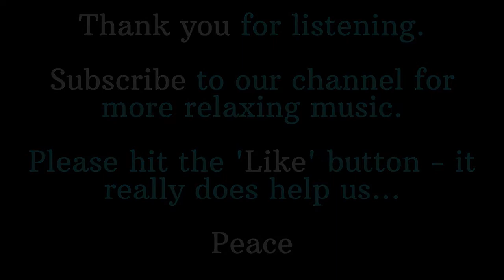Soft Piano Music Relaxing Sleep Meditation Music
So sit back, relax, breathe & listen… the world will still be there when you’re done, but it’ll be an ‘easier’ world, a better world because you’ll feel better. A world where you’ll feel empowered. That seed will grow & you will see that you can & will make ‘it’ better…

🔵ATTRIBUTION 🔵
Track name: Ethereal
Title: Ethereal
Publisher: YouTube
Publication date & URL: